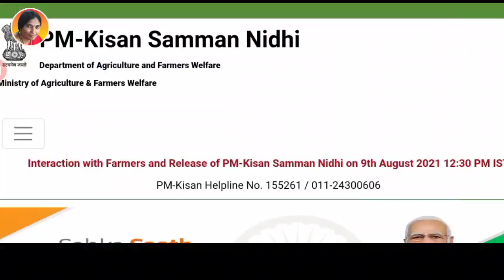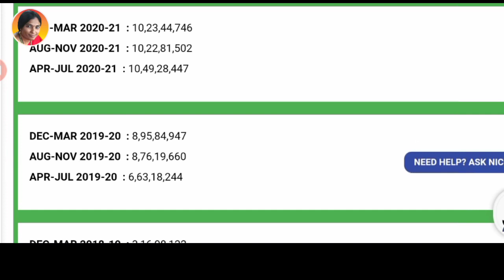రైతులకు శుభవార్త, పీఎం కిసాన్ డబ్బులు వేస్తున్నారు|PM Kisan Samman Nidhi 10th Installment details